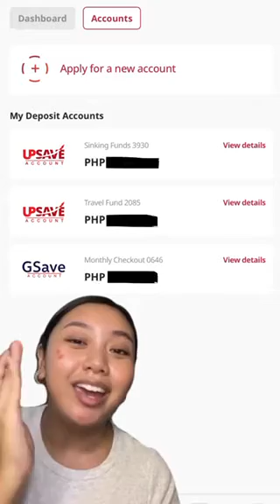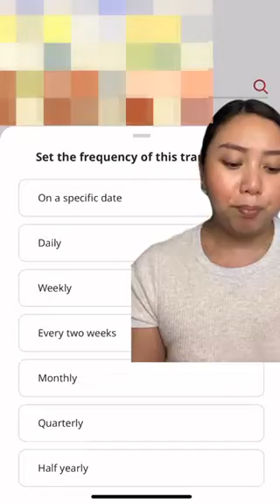Ayn Buernos on Living Her Life Purpose With CIMB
If you’re seeing this, it’s your sign to take your personal finance game to the next level. 👍🏽 These are just some of my favorite @cimbbankph features! What are yours? ❤️